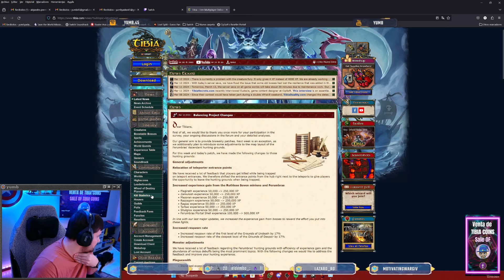Cómo armar tu skill wheel para ED 600 | Solo hunt y Team Hunt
Te muestra cómo puedes armar la skill wheel para tu Elder Druid para lv 600 adaptable para Team Hunt y solo Hunt.

Estamos en directo todos los días en Twitch.